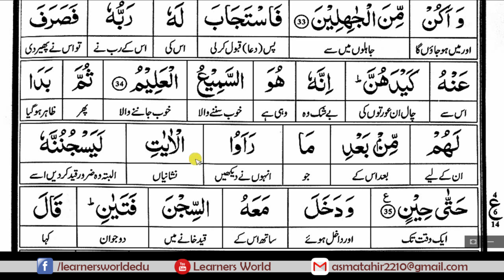Surah Yusuf (Ruku-04) [Complete Quraan Word to Word Translation]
Online courses